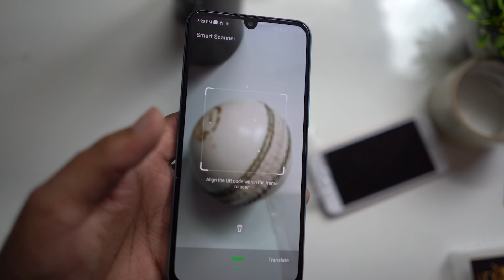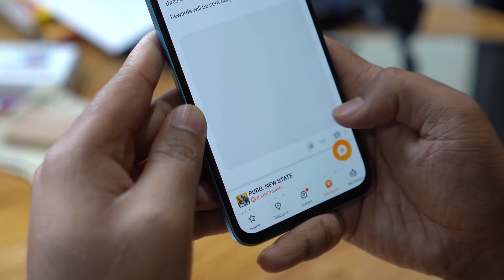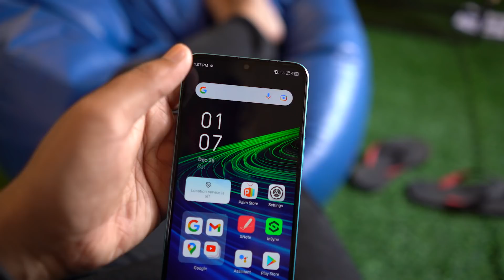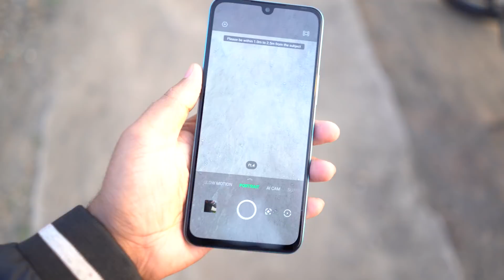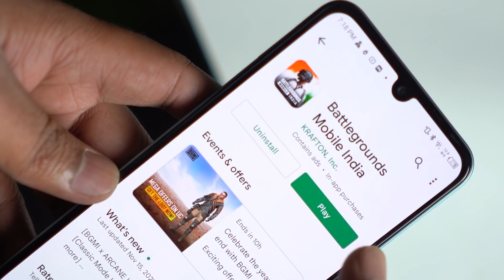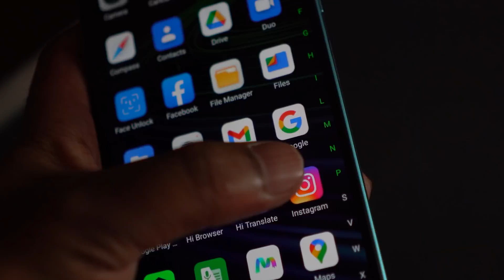infinix Note 11 is NEXT LEVEL? I Tested All Features in Real Life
This is Cheapest AMOLED Display wala Phone, Which has Helio G88 Processor & 5000 mAh Battery & to be honest I tested infinix note 11 in different conditions in this video, I hope you'll get to know you should buy this infinix phone or not.

The Note 11 comes with an immersive 6.7 Inches FHD+ AMOLED resolution display and 92% screen-to-body ratio so that you can enjoy edge-to-edge viewing on a large screen..
 this was company claim but I used this phone for 4-5 days in queue & I had a good experience with Infinix NOTE 11.

It's Display, Design & Camera is a best thing in this phone other features are as common as any smartphone has.